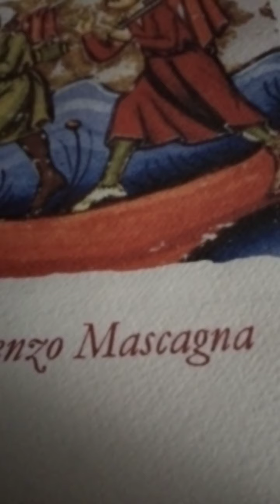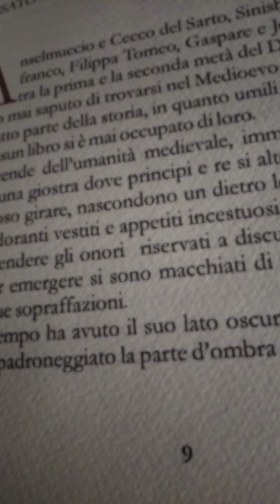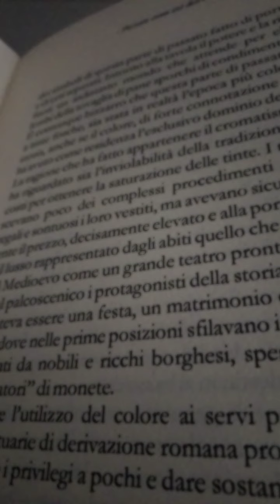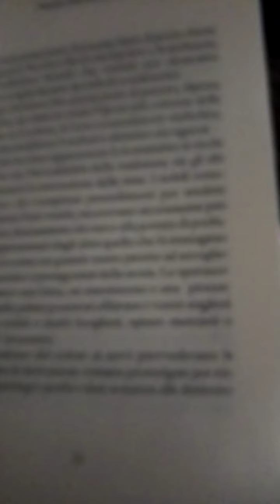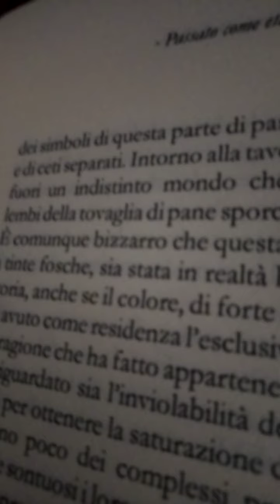Il rosso il blu e l'oro. Cronaca e costume del Medioevo. Letture notturne 🌌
Itinerart Cultura Libri - Viterbo
là i bei libri cuciti del professor Mascagna